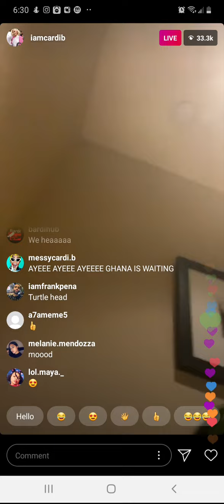Ummm...really Cardi B 🤦🏾‍♀️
Well just watch